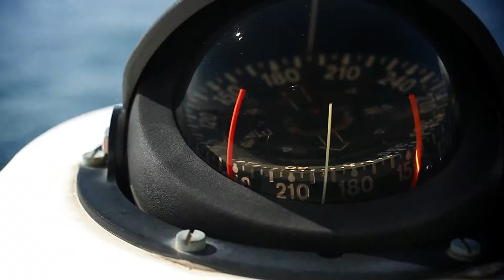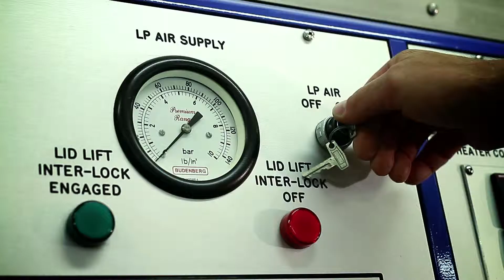Mares Fusion 52x automaat